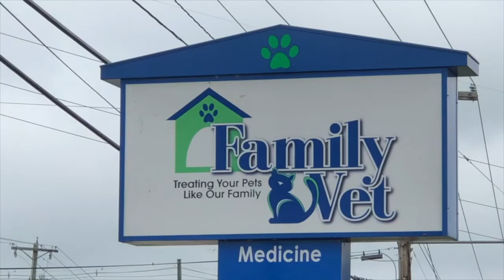How We Feel about Covid-19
It's been a few months since we first heard about the Coronavirus and how it was affecting the world. Here is a little update on how we feel about Covid-19 and all we are doing to help our clients stay safe.

Family Vet in Danville, Virginia is an animal hospital and pet resort serving the Southside Virginia area including Chatham VA, Martinsville VA, South Boston VA, and Reidsville NC. Family Vet offers grooming, boarding, and doggie daycare services in addition to a full-service veterinary care center.